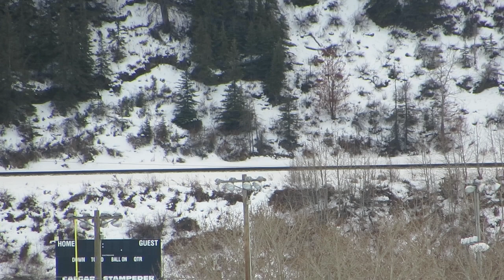CP EB manifest 2023 Jan 24